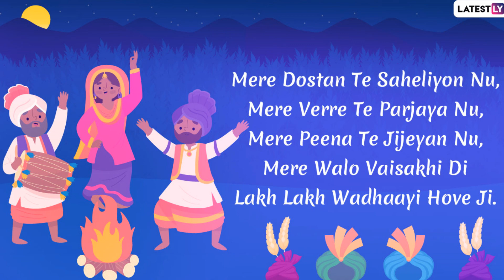Happy Baisakhi 2020 Wishes in Punjabi: WhatsApp Messages, Images and Greetings to Send on Vaisakhi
Baisakhi is the day of the commemoration of the Khalsa or the five Ks of Sikhism, which is of great religious significance. It was established by the tenth guru of the Sikhs – Guru Gobind Singh. Baisakhi also marks the Punjabi New Year, which makes the occasion even more special. People share their wishes and greetings online. And this time around with nationwide lockdown amid coronavirus fear, people depend on messaging app and social media more to remain connected with family and friends. Download free Baisakhi wishes in Punjabi, images, greetings and messages.